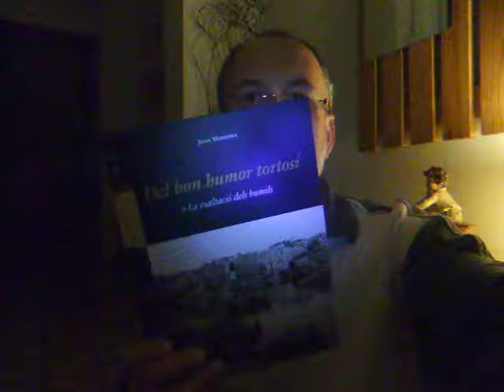Jesús M. Tibau llegeix Del bon humor tortosí, de Joan Moreira